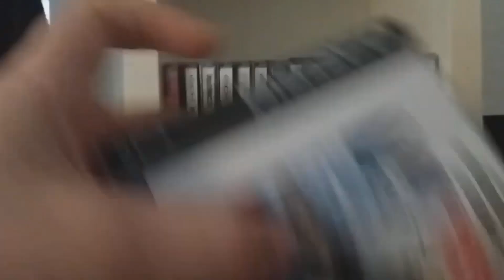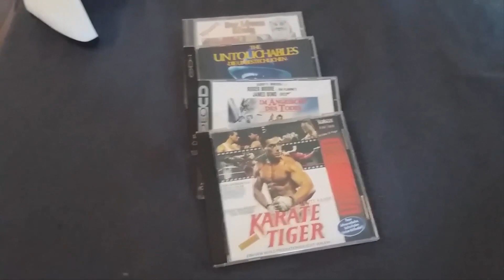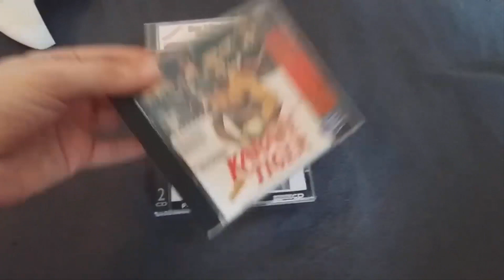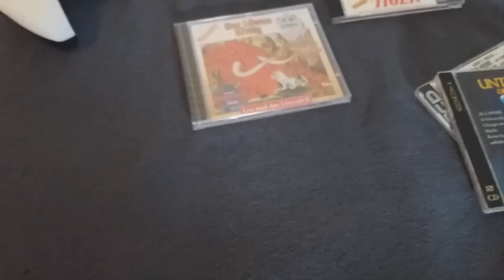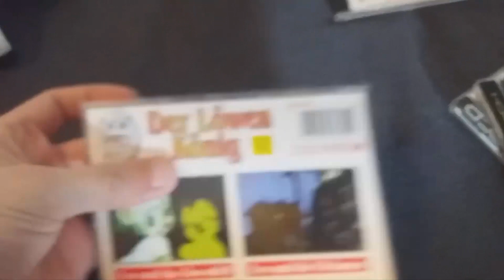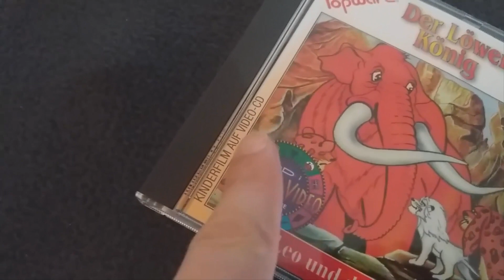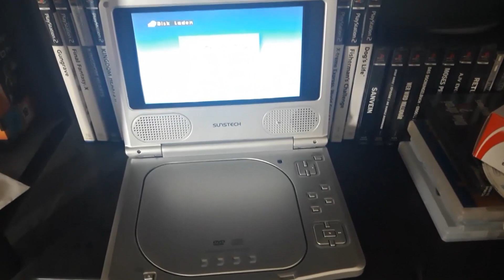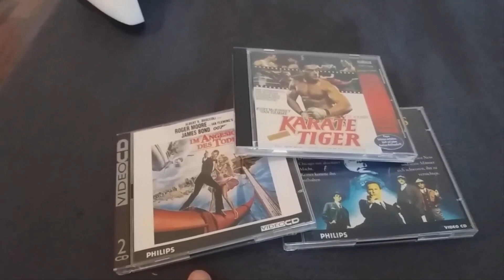VIDEO-CD: Ein (fast) vergessenes Medium | HooliNerd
In diesem Beitrag spreche ich über Video-CDs

HooliNerd bei